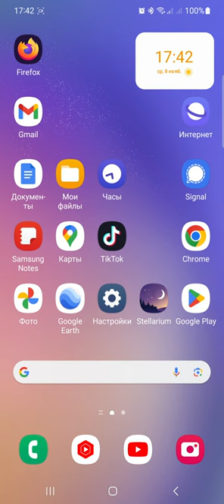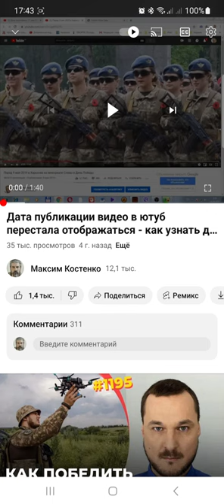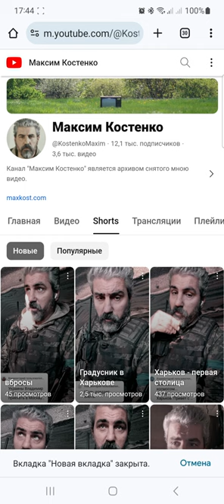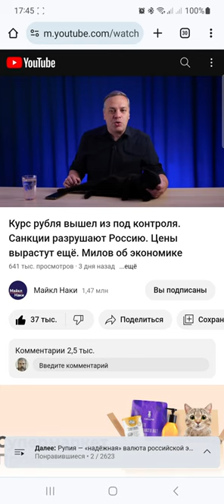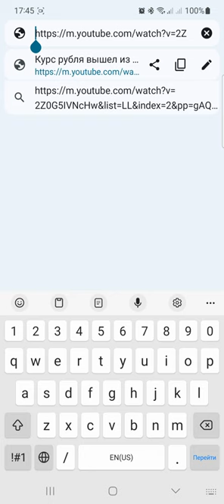узнать теги ютуб